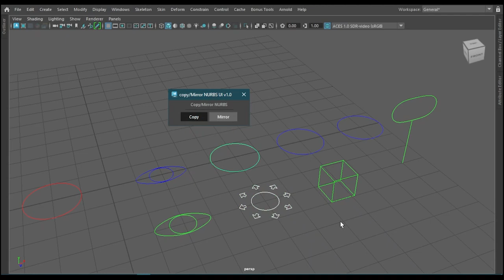Copy/Mirror CTRL Shapes Tool for Rigging in Maya using Python and MEL.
In this video, I have demonstrated the tool which I have developed using Python and MEL for copying and mirroring the control shapes (NURBS) for rigging in Maya.